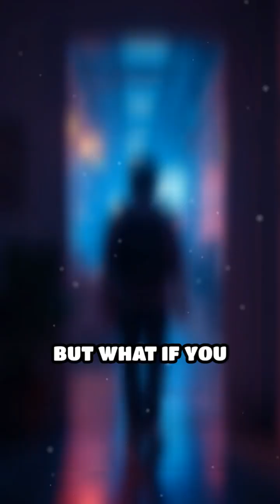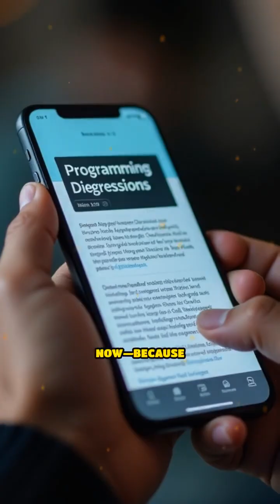This Blog Will Make You Love Coding Again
Feeling stuck in a coding rut? Meet the blog that's shaking up the tech world and reigniting passion for software innovation. Ready to level up?